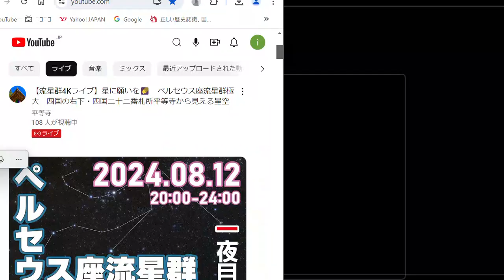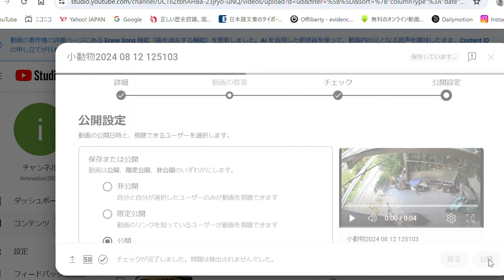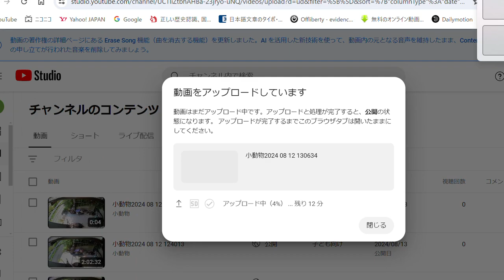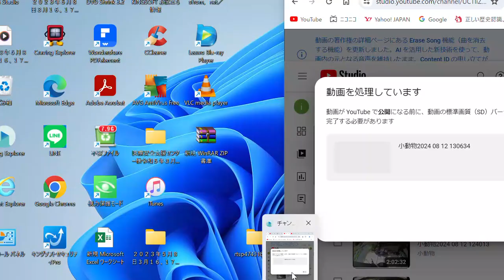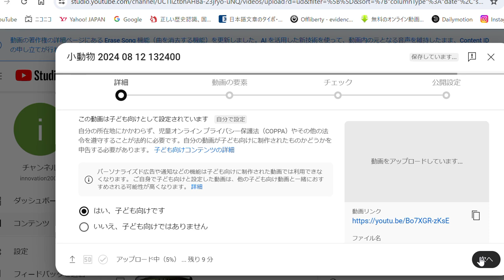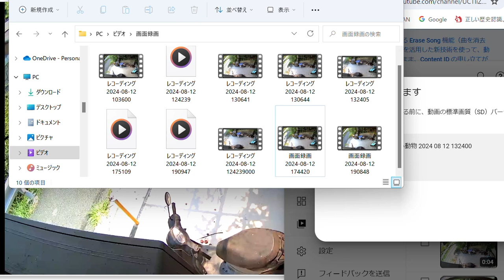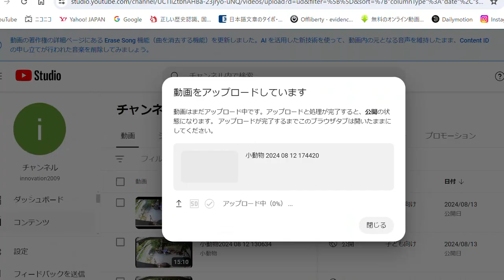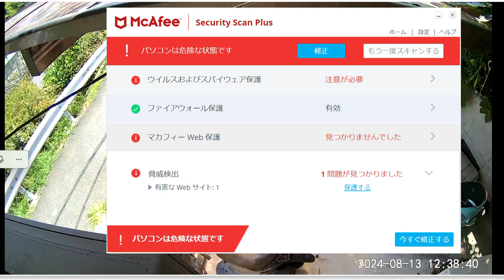小動物レコーディング 2024 08 13 130505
小動物